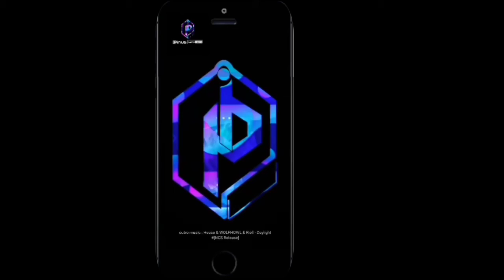call of duty mobile hardcore solo battle royal Gameplay With deadly encounters episode 1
i take you with me to witness how i rock and roll my combats, how i handle myself and weapons in the Cod mobile battle royal matches
sharing also some of the ingame secrets i come across
pls watch and learn